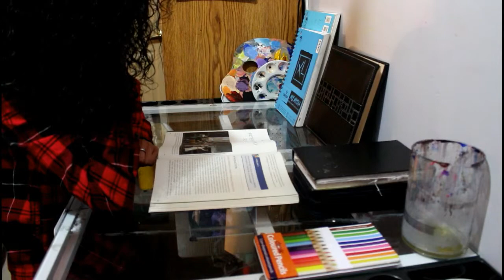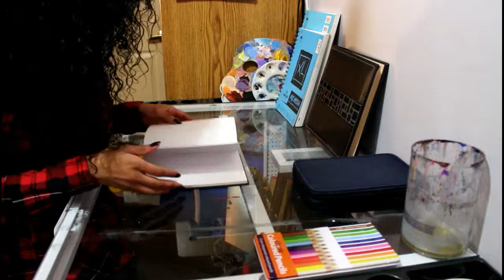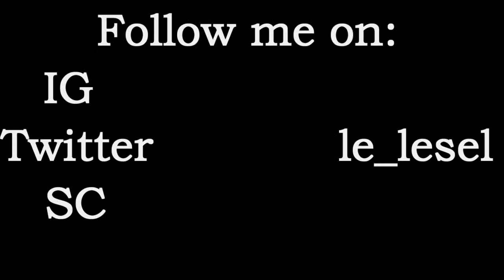10 Art Student Problems || Lé Lesél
As a student you are faced with many challenges and they differ from degree to degree. These are just some on the problems that I have faced being an Art Student.